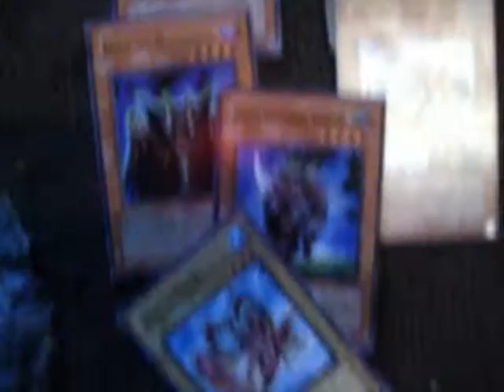card stacking lolz.wmv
u see me knocking over some yu-gi-oh cards and u will hear a song on the last bit and thats aqua's candy man and i dont own the song but i do own the cards